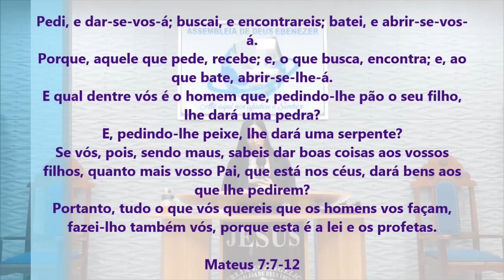Dias Difíceis, Quem Vai Nos Socorrer? Pregação de Arrepiar 2021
Imagens: Pedro
Edição - Jefferson Alves
Pregação: Diác. Janaina

em PLANALTINA-GO

Pedi, e dar-se-vos-á; buscai, e encontrareis; batei, e abrir-se-vos-á.
Porque, aquele que pede, recebe; e, o que busca, encontra; e, ao que bate, abrir-se-lhe-á.
E qual dentre vós é o homem que, pedindo-lhe pão o seu filho, lhe dará uma pedra?
E, pedindo-lhe peixe, lhe dará uma serpente?
Se vós, pois, sendo maus, sabeis dar boas coisas aos vossos filhos, quanto mais vosso Pai, que está nos céus, dará bens aos que lhe pedirem?
Portanto, tudo o que vós quereis que os homens vos façam, fazei-lho também vós, porque esta é a lei e os profetas.

Mateus 7:7-12